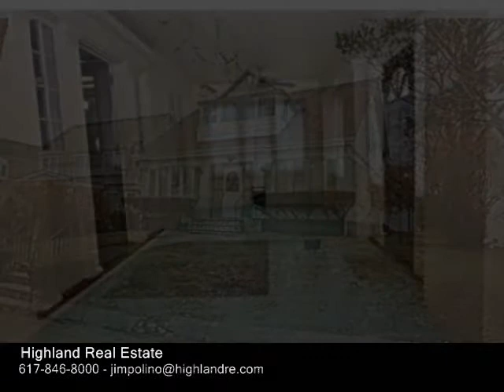214 COURT ROAD, Winthrop MA 02152 - Single Family Home - Real Estate - For Sale -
214 COURT ROAD, Winthrop MA 02152 Single Family Home Real Estate For Sale THIS CHARMING SINGLE IS LOCATED ON ONE OF THE PRETTIEST STREETS IN TOWN ! Harbor views with magnificent sunsets and Boston skyline views are yours. step into a huge sunporch room, perfect for situating some relaxing patio furniture. This home has a great layout with unique features and good size rooms. The first floor has beautiful wood floors, open living rm.dining rm. combo, huge eatin kitchen and a pretty bonus room with a tin ceiling and a window bench. Three bedrooms up and a full bath on each level, good size lot and a 2 car garage. Some work needed but this is a great opportunity for the right buyer. AN AMAZING HOME TO MAKE YOUR OWN !! In Winthrop by the Sea, just minutes to Boston. First showings on Thursday, April 18th from 5630.